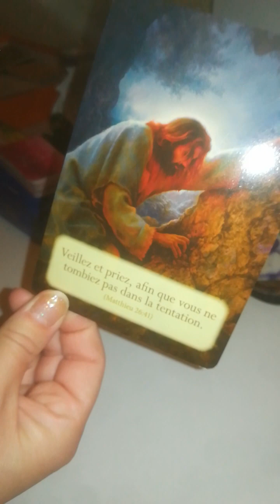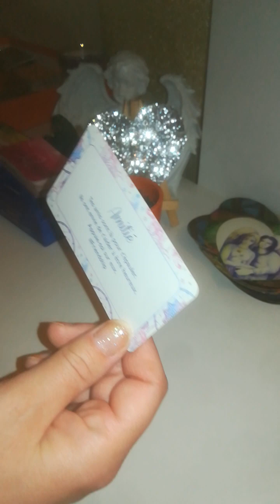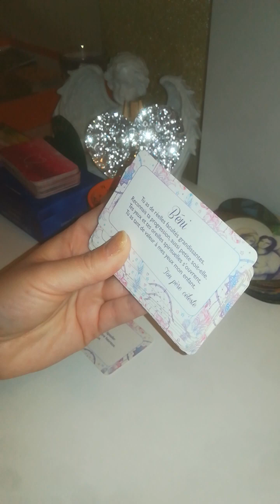20 santé bien être spirituel 💚 retour bon moral stress qui part miracle guérison en cours 💚